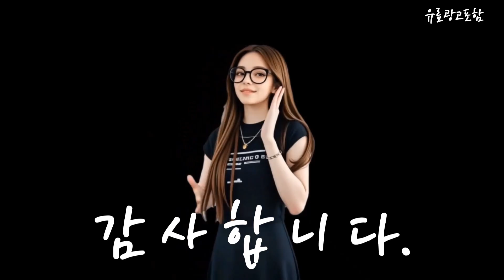무선어깨마사지기 Top10!! 요즘 인기있는 무선어깨마사지기 구매 가격 평점 후기 비교 총정리!!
❤️❤️❤️ 요즘 인기있는 무선어깨마사지기 구매 가격 평점 후기 비교 총정리해 보았어요!! ❤️❤️❤️

[00:06]
10위. 홈플래닛 더 가벼운 무선 목 어깨 마사지기 [34,990원]

[00:11]
9위. 아나프지 오십견 석회성건염 어깨 찜질기 온열기 [113,000원]

[00:17]
8위. 휴플러스 3D텐션 무선 어깨안마기 HPM-5000 혼합색상 [80,120원]

[00:23]
7위. 클로 넥앤프로 무선 목 어깨 마사지기 안마기 [86,200원]

[00:28]
6위. SULCATA 술카타 목 어깨 마사지기 온열 무선 [38,900원]

[00:34]
5위. 굿럭몰 목 어깨 마사지기 무선 온열 안마기 [98,000원]

[00:40]
4위. 비타그램 무선 목어깨 마사지기 WGT-0624W WGT-0624 민트 [36,900원]

[00:45]
3위. 릴렉스파 목어깨 마사지기 3D텐션 목어깨 안마기 그레이 [48,900원]

[00:51]
2위. #[풀리오 본사] [N001] 풀리오 목어깨 마사지기 [94,000원]

[00:57]
1위. Wellthy 웰시 무선 목 어깨 마사지기 목 [49,000원]